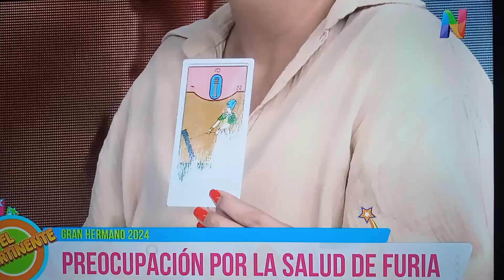Tarotista ve a Furia ganadora